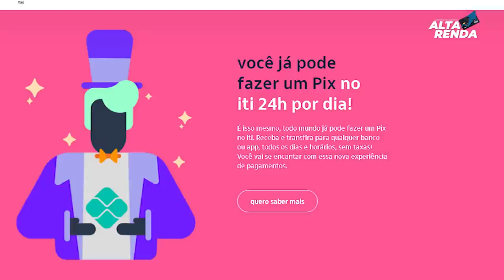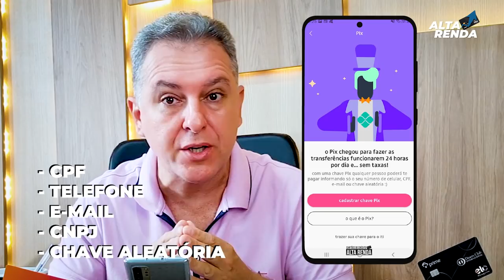💳ITI DO ITAÚ, LIBERANDO LIMITES NO CARTÃO DE CRÉDITO ITI VISA PLATINUM, SEM ANUIDADE E SEM TARIFAS